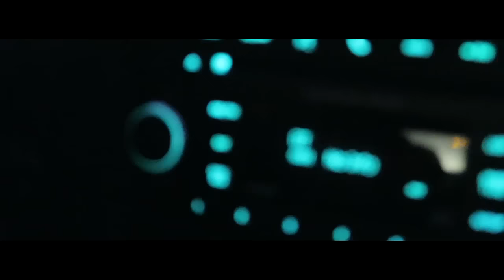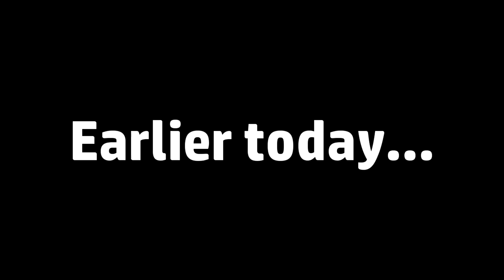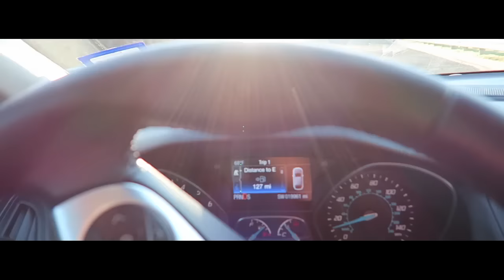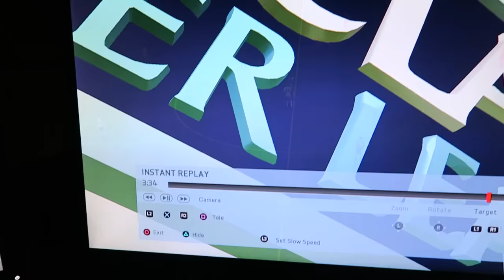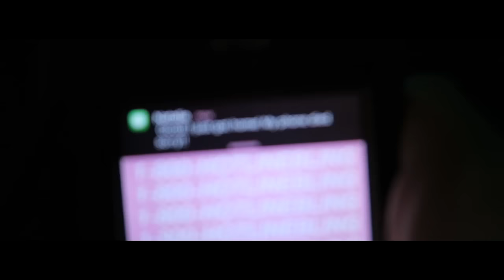I'M BALD NOW!?!?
►"HARD WORK NEVER GOES UNNOTICED"
►"No matter how far fetched they may seem... Never give up on                your dreams"